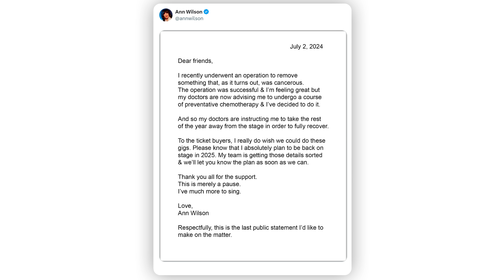Ann Wilson of Heart Reveals Cancer Diagnosis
Ann Wilson, the legendary lead singer of Heart, has revealed her cancer diagnosis. Ann Wilson announced she would need to postpone her upcoming tour to undergo treatment.